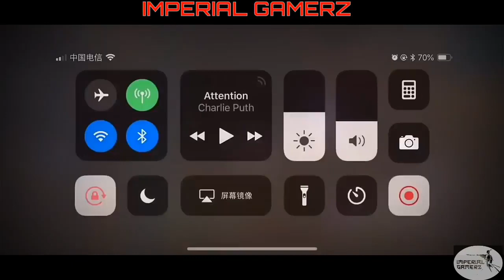Meteor Butterfly Sword Mobile (流星蝴蝶剑) - RPG Android / Ios Gameplay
DOWNLOAD STEP FOR ABOVE LINKS ( NOTE- DISABLE ADS BLOCKER) :
1. click on the above link.
2. Then u will see a advertisement page dont worry slide down u see i am not a robot click in the box next to it.
3. Then u see a captcha complete it.
4. Now below it u see click to continue.
5. Now u will redirect to a page u see wait 8 seconds
6. After it cilck to get link.
7. Now your ready to download.

INFORMATION GAME

Name: Meteor Butterfly Sword
Genre: Action/AVENTURE/ARPG
Plataform: Android/IOS
Game OnlineE:YES
Game offline :YES
STORAGE: ?

I am the player of this game Producer Guan Lei (it is also the producer of "Meteor.net" fighting design, "Iron Phoenix"'s main strategy, "Meteor Online" and "New Meteor Sou Jian Lu").
Many stars have said that they have played a full-length meteor, and I have spent a lifetime shooting (laughing).

This time it wasn’t for the story. After she appeared in TapTap, I saw all the speculations about this “Meteor Butterfly Sword. Hand Tour” and wanted to clarify it here.

In fact, everyone guessed that this is an RPG is also very normal, when it comes to NetEase, think of RPG,
from the earliest "Fantasy Westward Journey", "Ghost Story," to the recent "Chu Liu Xiang" and so on, are Netease popular RPG,
but can not be determined therefore, Netease did not have the heart to invest in the development of action games.
In fact, Thunderfire Studios is also committed to creating
a real action game when it is working hard to create a river of breathing - "Reverse Water," with great cost and courage.

This is the "Meteor Butterfly Sword. Mobile Games", one of the thunder and fire knights! It's not just RPG, not even ARPG!

I don't want to give people a vague impression, use “no grade” to confuse audio and video,
because I believe that the big gods of TapTap can fully discern that level values ​​and actions can be paralleled ( Otherwise, even the soul series is not an action game.)

The core gameplay of “Meteor Butterfly Sword. Mobile Game” is “test response”. The problem is not in the text or numerical or pattern prompt,
but it is to be judged according to the enemy’s movements, distances, and behavioral habits, and within a few milliseconds. In-house decision-making can succeed.
This and the current use of range maps suggest that the use of QTE to promote the fighting and other ARPG games, there is a world of difference.

Therefore, this game won the honorable title of “the most difficult game in the history of Netease” (tear) after the company's small-scale elite in beta.
There is no psychologically prepared pro, please make a careful appointment Ha ~

now coming soon,
we are polishing, is the precise performance of the enemy's moves, rather than dazzling visual effects;
we have to meet is the mobile game player game player of hard core The thirst for happiness, rather than the rush to recharge
, is what we expect from the great Gods to support and criticize this new game, rather than comparing it to the old meteors. (First love is the most beautiful, let meteor .net shine in its absolute field ~)

Perhaps it hardcore, destined not the most popular, most popular,
but as the meteor, when it cuts through the sky, even the eternal constellation Can not take away its light;
just like a butterfly, even if life is fragile and short-lived, it is always a beautiful scene in spring.
It's beautiful, it's free, it's flying.

Finally invite all the heroes, to experience real action games together, enjoy the "Meteor Butterfly Sword"!